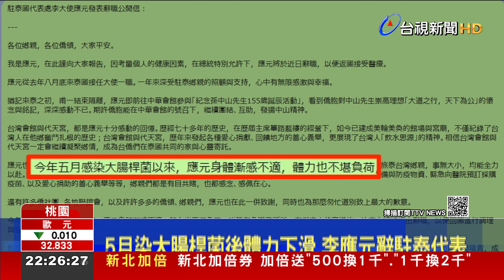健康因素請辭駐泰代表 李應元返台"瘦一圈"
台灣駐泰代表李應元日前因為健康因素向總統請辭，在今天(26號)晚間返抵國門，只是向來給人感覺精神飽滿、身型標準的李應元，這次返國，整個人明顯瘦了一大圈；根據了解，李應元是今年五月感染大腸桿菌後，健康逐漸走下坡，因此決定請辭回國進行調理與醫療，希望找回健康。